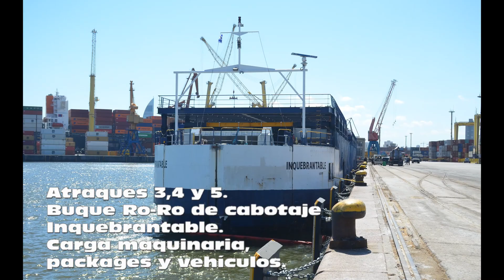Actividad 20 de octubre en el puerto de Montevideo.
Muelle Escala.
Portacontenedores Maersk Leon.
Agencia Maersk .
TCP opera para la carga y descarga de contenedores llenos.
Rio Grande/Montevideo/Buenos Aires.
Bandera: Singapore.
Arqueo: 90107.
DWT: 100072 t.
Eslora x Manga: 299.9 x 45.2 m.
Año: 2012.

Atraque 1 y 2.
Buque granelero Riva.
Agencia Universal Shipping.
Operado por Nobleza Naviera y Río Estiba descarga 7500t de fertilizante.
Gibraltar/Montevideo/Nueva Palmira.
Bandera: Portugal .
Arqueo: 25546.
DWT: 38664 t.
Eslora x Manga: 180 x 32 m.
Año: 2016.

Buque Ro-Ro de cabotaje Inquebrantable.
Atraques 3, 4 Y 5.
Agencia Tecnordi.
Opera Murchison SA carga maquinaria, packages y vehículos.
Asunción/Montevideo/Asunción.
Construido en Holanda en el año 2004, el buque RO RO “Inquebrantable” pertenece a la naviera paraguaya Independencia Shipping Lines (ISL) y cuenta entre sus características técnicas con una eslora de 111 mts., manga de 13 mts., calado 2,50 mts. y tiene capacidad para 554 vehículos.

Buque portacontenedores Tirua.
Atracado en puestos 8 y 9 se encuentra este buque portacontenedores. con bandera de Liberia.
Agenciado por Repremar, el operador portuario Montecon SA descarga 407 contenedores llenos.
Buenos Aires/ Montevideo/ Río Grande.
Bandera: Liberia .
Arqueo: 88586.
DWT : 94374 t.
Eslora x Manga: 299.97 x 45.63 m.
Año: 2012.